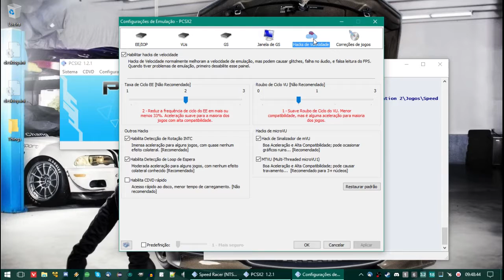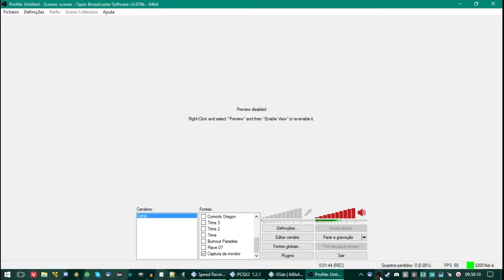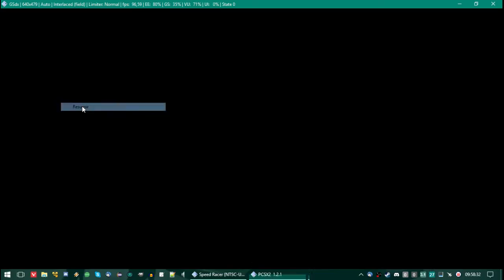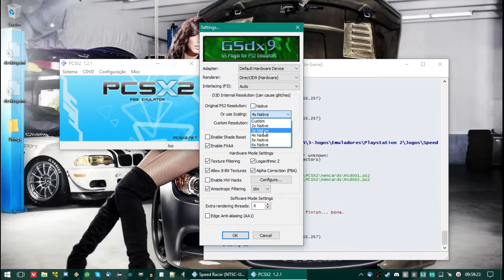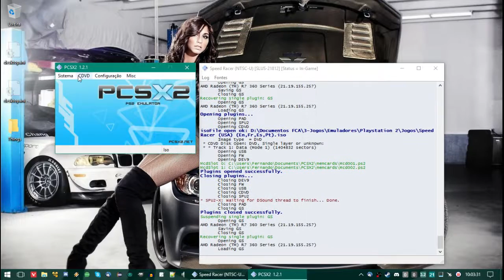Speed Racer (PS2) - PCSX2 1.2.1 (r5875) - ASUS R7 360 OC 2GB [720p60]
My PC:
Motherboard: Gigabyte GA-78LMT-S2
CPU: AMD FX-6300 6 cores @3.5GHz
GPU: ASUS Radeon R7 360 OC @1100MHz 2GB GDDR5 128 bits @1625MHz
Monitor: LG Flatron W1642S 1360x768 60Hz
RAM slot 1: Kingston HyperX blu 4GB DDR3 1333MHz
RAM slot 2: Kingston HyperX Fury 8GB DDR3 1333MHz
Power Supply: Corsair CX430 430W 80 Plus Bronze
HD: Western Digital SATA 3 1TB
Case: Aerocool Strike-X One + Aerocool F4XT Control Panel + 2x CoolerMaster Sickleflow 120mm blue
O.S.: Windows 10 Pro 64bits
Recorder: Open Broadcast Software 64 bits
Gamepad: Trust GXT 28 for PC/PS3
Mouse: Logitech G300
Keyboard: OEX TC-200 Action ABNT2
Radeon Driver: Crimson 16.10.3

Speed Racer: The Videogame was developed by Sidhe Interactive and published by  Warner Bros. Interactive Entertainment for Playstation 2, Nintendo Wii and Nintendo DS.